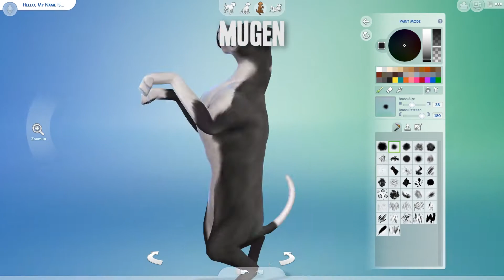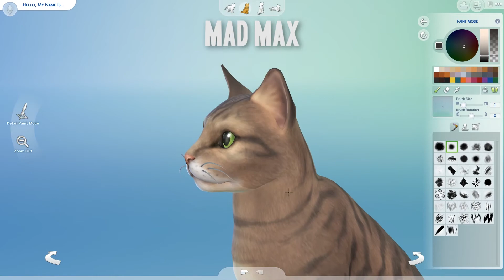The Sims 4 Cats and Dogs - First look: Creating my pets!